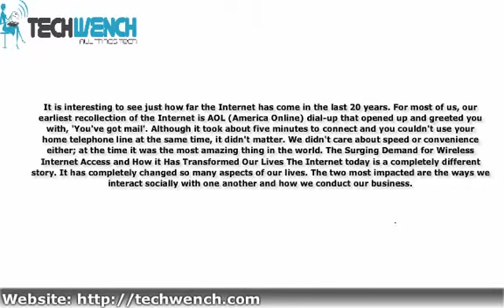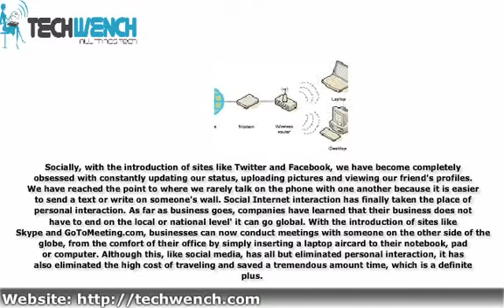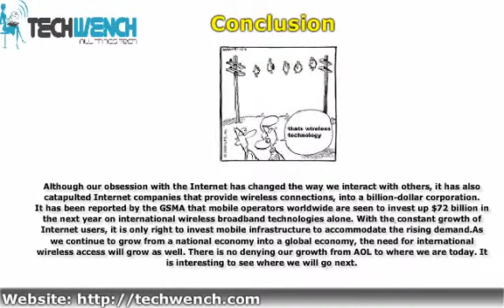The Surging Demand for Wireless Internet Access and How it Has Transformed Our Lives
It is interesting to see just how far the Internet has come in the last 20 years.  For most of us, our earliest recollection of the Internet is AOL (America Online) dial-up that opened up and greeted you with, "You've got mail".  Although it took about five minutes to connect and you couldn't use your home telephone line at the same time, it didn't matter.  We didn't care about speed or convenience either; at the time it was the most amazing thing in the world.